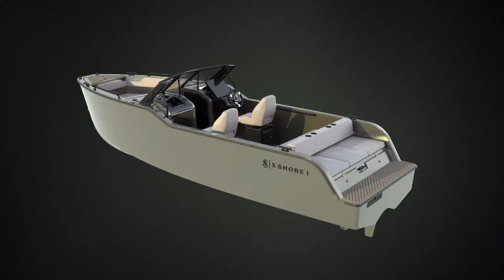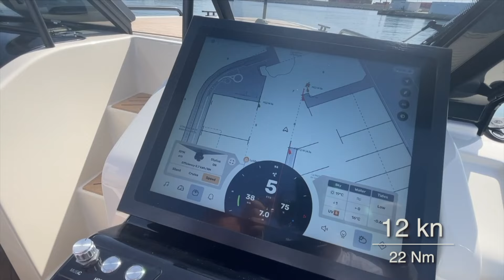Xshore 1 by X S H O R E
La gran especialista en sistemas para la navegación eléctrica, Nauta Systems, no ofreció probar la XShore 1 de la sueca XShore en el pasado Valencia Electric Boat Show. Una propuesta de corte netamente escandinavo que propone una navegación sencilla, fácil, segura y divertida. Su coste, para una embarcación realizada por entero en carbono, sorprenderá a más de uno. Celebramos otra nueva oferta eléctrica en el mercado realizada rigor.